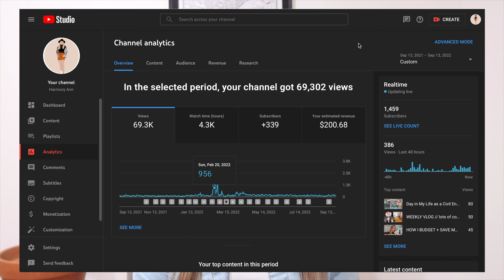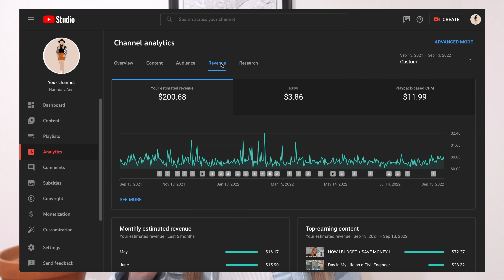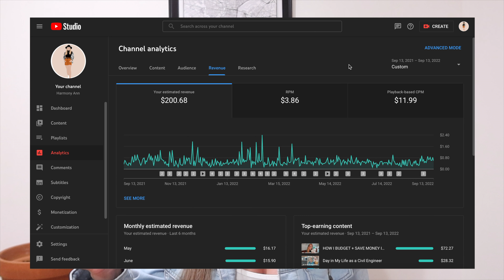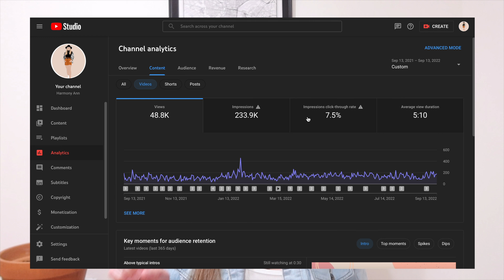How much money I made my FIRST YEAR monetized on YouTube!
an open chat about how much money I made on YouTube my first year monetized!

home decor:
master bedroom furniture -
tall dresser
long dresser